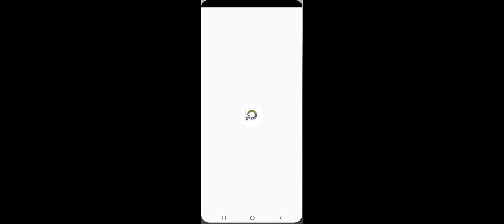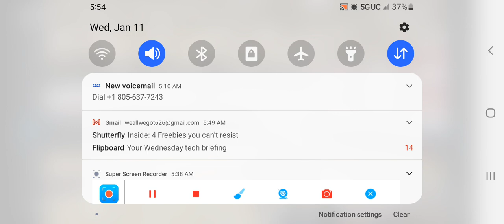Coronado Dons vs Saguaro sabercats 1/9/2023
Varsity boys basketball Coronado Dons vs Saguaro sabercats

1/9/2023
my son. #2 For the dons